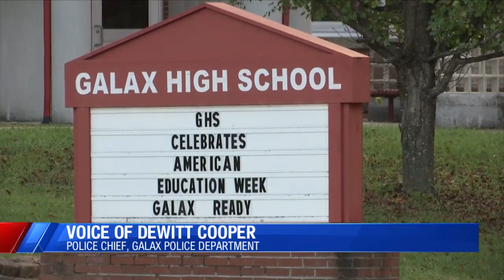Suspect in custody in relation to Galax City School threat: Police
Galax Police Department's Chief, Dewitt Cooper tells WFXR news they got notified, by Virginia's Fusion Center, of a TikTok of a  person that stated they were going to shoot up schools, and they were upset.